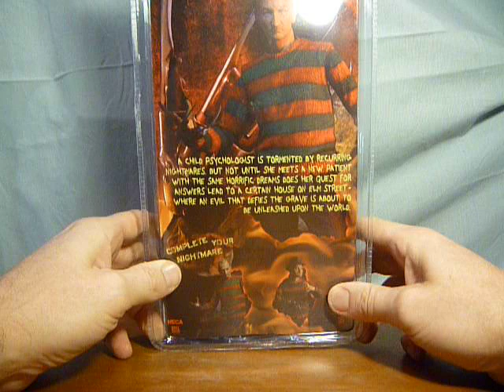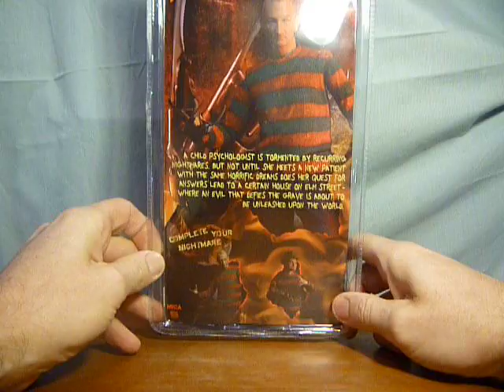Neca Fred Krueger (Robert Englund) figure from A Nightmare On Elm Street, Freddy's Dead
Alook at the (Robert Englund) Fred Krueger figure by Neca from A Nightmare on Elm Street; Freddy's Dead, The Final Nightmare.